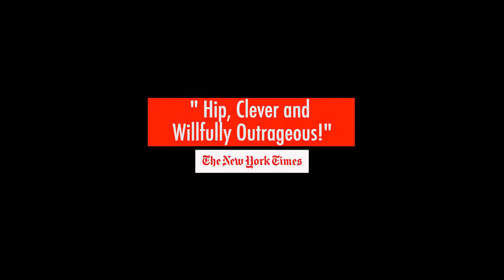Movie Trailer | Trainspotting (1996)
Trainspotting is a 1996 British black comedy-drama film directed by Danny Boyle and starring Ewan McGregor, Ewen Bremner, Jonny Lee Miller, Kevin McKidd, Robert Carlyle, and Kelly Macdonald in her film debut. Based on the 1993 novel of the same title by Irvine Welsh, the film was released in the United Kingdom on 23 February 1996.

The Academy Award-nominated screenplay by John Hodge follows a group of heroin addicts in an economically depressed area of Edinburgh and their passage through life. Beyond drug addiction, other themes in the film include an exploration of the urban poverty and squalor in Edinburgh.

Trainspotting was released to critical acclaim, and is regarded by many critics as one of the best films of the 1990s. The film was ranked tenth by the British Film Institute (BFI) in its list of Top 100 British films of the 20th century. In 2004, the film was voted the best Scottish film of all time in a general public poll. A 2017 poll, which consisted of 150 actors, directors, writers, producers and critics for Time Out magazine, ranked it the tenth best British film ever. A sequel, T2 Trainspotting, was released in January 2017.

In Scotland, Mark Renton, a 26-year-old unemployed heroin addict, lives with his parents in the Edinburgh ward of Leith and regularly takes drugs with his "friends": treacherous, womanising James Bond fanatic Simon "Sick Boy" Williamson; docile and bumbling Daniel "Spud" Murphy; and Swanney—"Mother Superior"—their dealer. Renton's other friends, aggressive, alcoholic psychopath Francis "Franco" Begbie and honest footballer and recreational speed user Tommy Mackenzie, who both abstain from heroin, warn him about his dangerous drug habit. Growing tired of his reckless lifestyle, Renton attempts to wean himself off heroin with a bare room, foodstuffs, and opium suppositories from ill-reputed dealer Mikey Forrester. He develops diarrhoea and has to relieve himself in the disgusting toilet of a betting shop, then imagines himself swimming in the filthy water as he retrieves the suppositories.